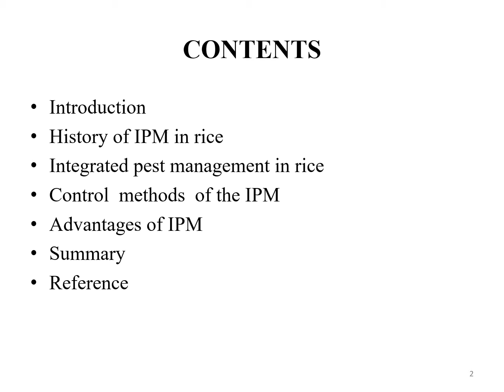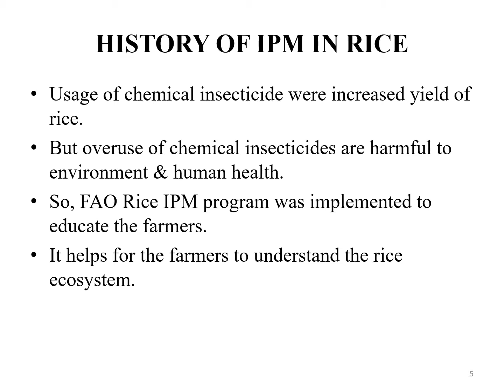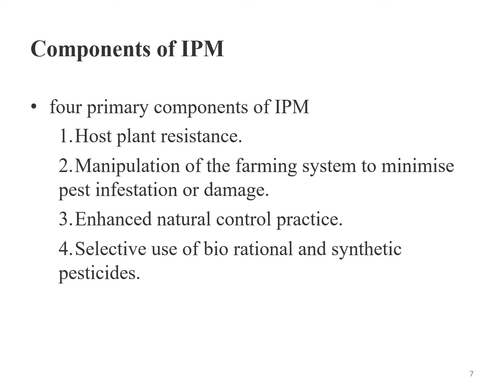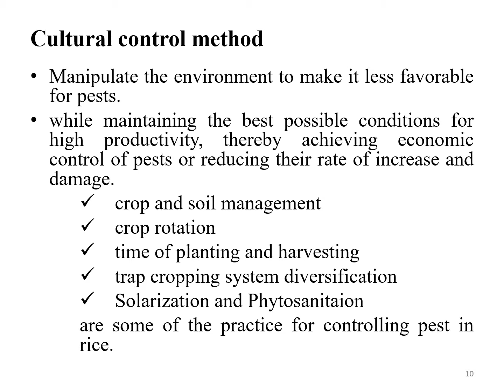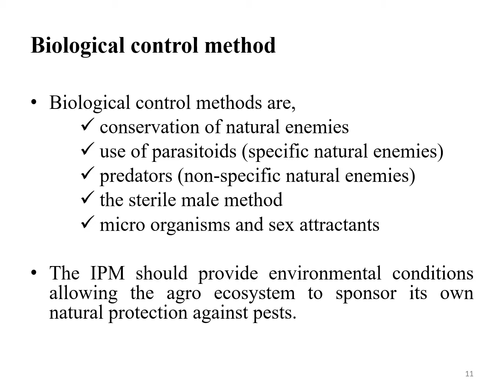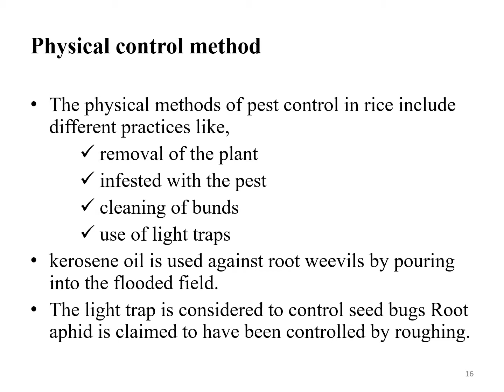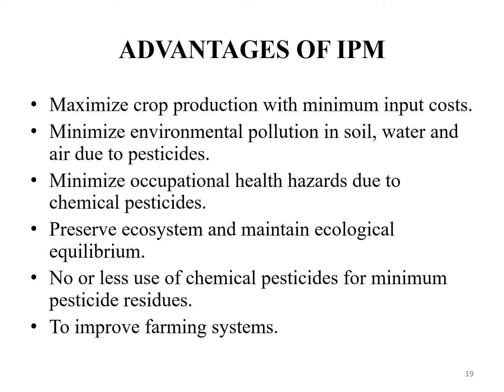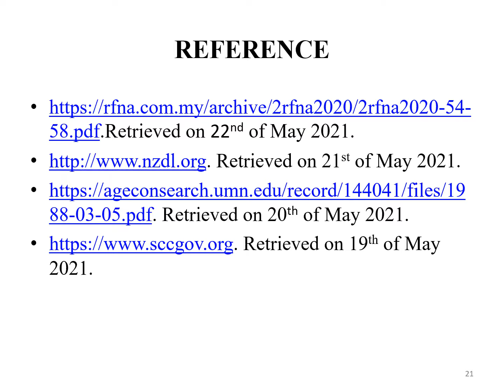Integrated pest management (IPM) in rice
this video explain about integrated pest management in rice